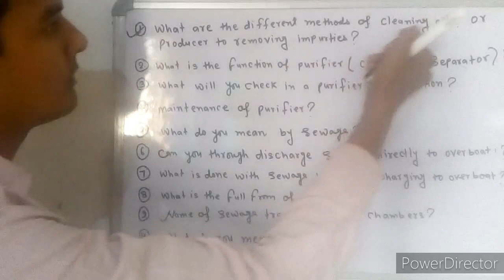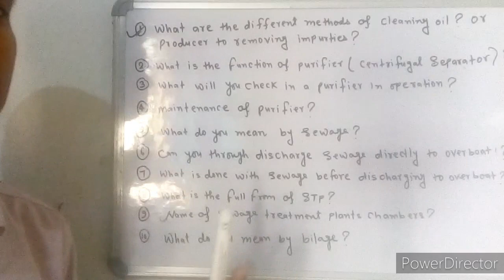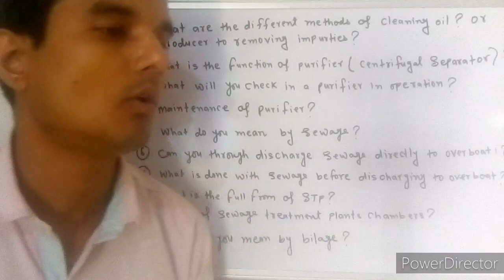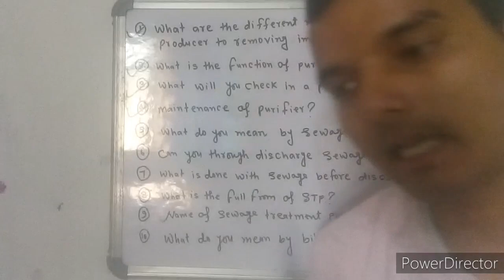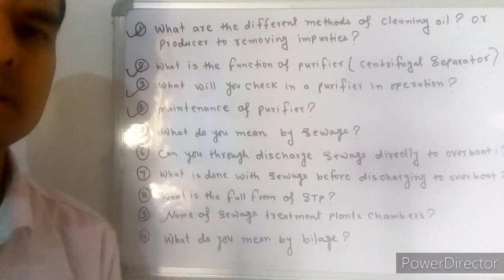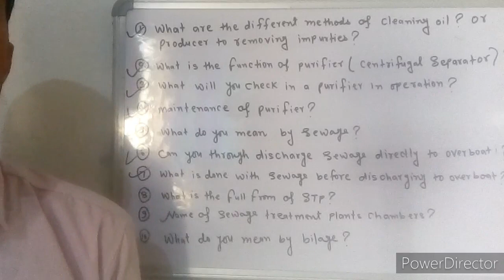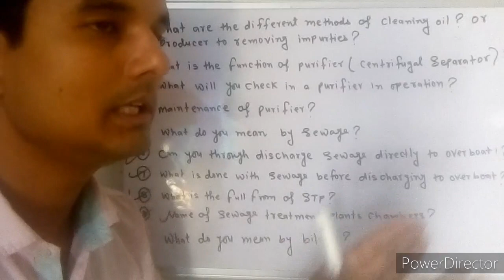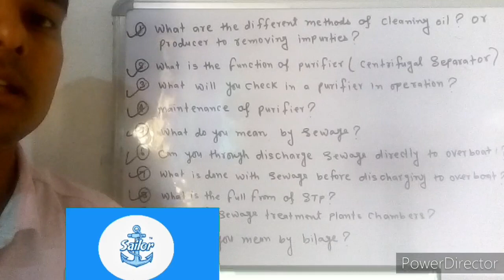MEK Part:-11 GP Rating Online Classes.